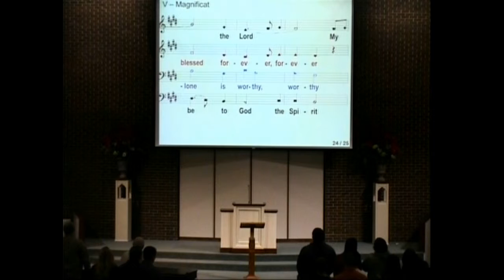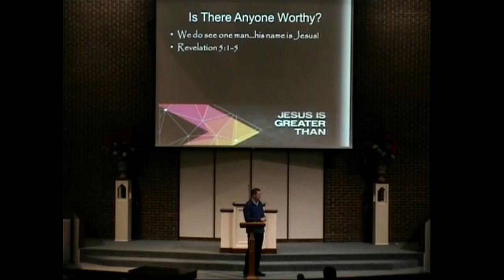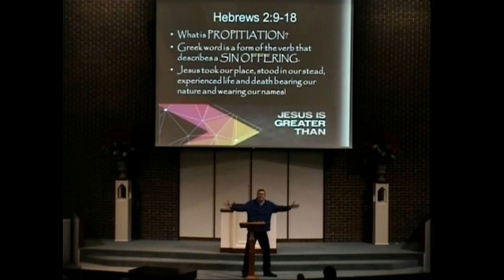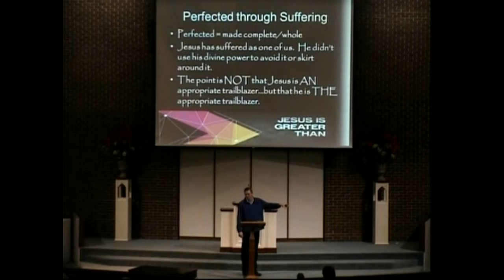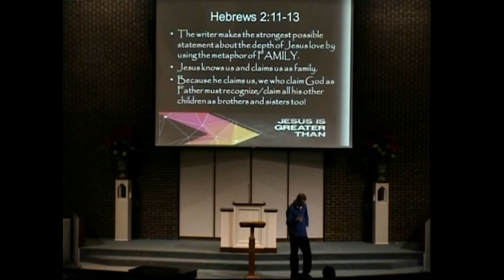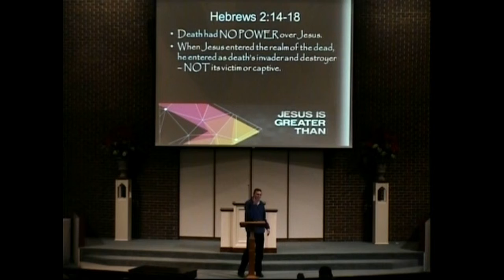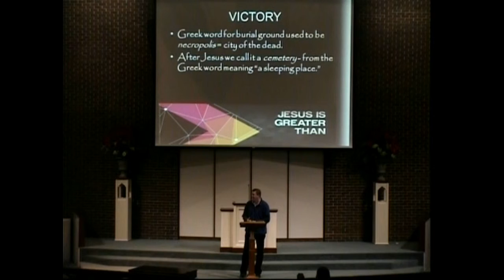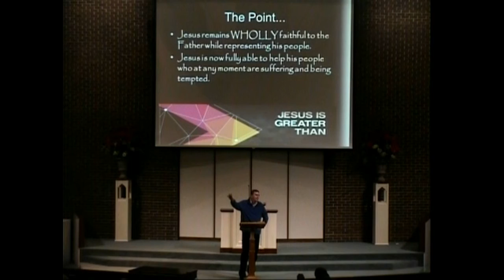Hebrews, February 15, 2015 Evening Worship